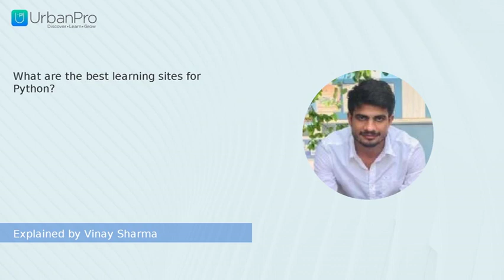What are the best learning sites for Python? | Vinay Sharma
Watch the answer for  "What are the best learning sites for Python?" by Vinay Sharma

To get more clarity on this topic you can book a Free Demo with Vinay Sharma by visiting